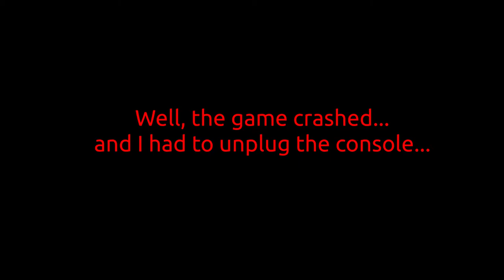I Broke Sonic Adventure DX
It had happened to me before with that egg looking thing, but I wasn't recording at that time.